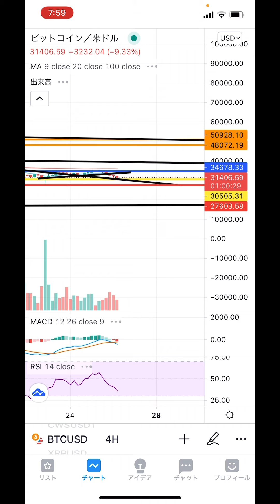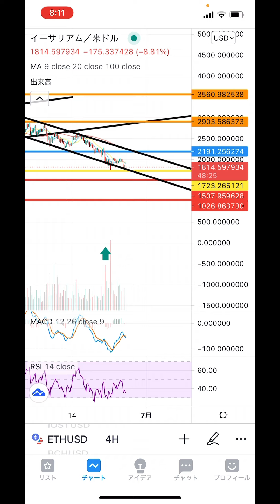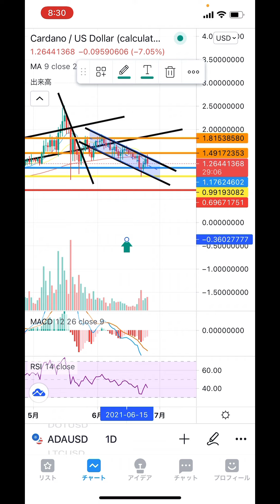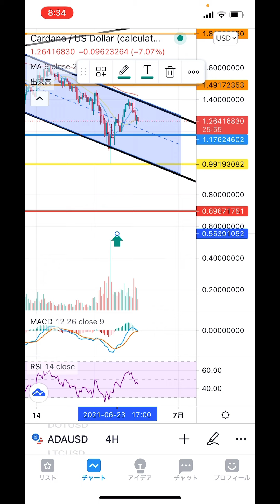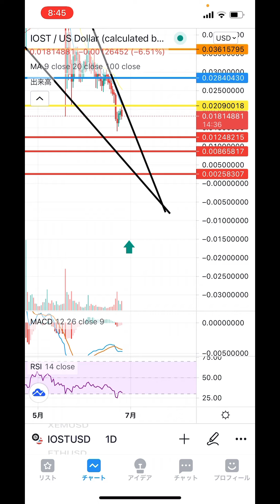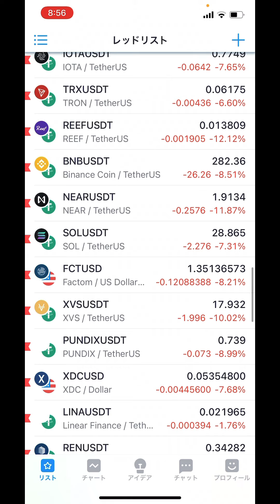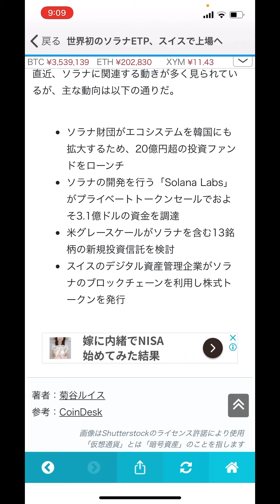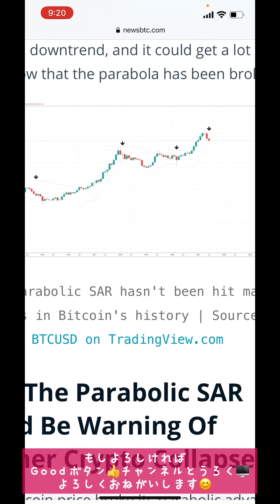🎉リップルネット拡大中‼️次はあの国🤣更にSOLも投資商品が発表‼️反面ビットコインの大幅下落予想も😭 【仮想通貨 BTC.ETH.ADA.LTC.IOST.LSK.CHZ.QNT.SOL】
0:00 オープニング
3:37 ビットコイン
18:33 イーサリアム
21:42 ADA(あの件について😑語りあり)
40:15 ライトコイン
44:14 IOST
47:43 LSK
49:21 チリーズ
53:10 QNT
56:00 SOL
58:36 重要ニュース👍👍👍😊

2016年から仮想通貨投資開始。1回目のブームに上手く乗るが、その後のNEM流出による大暴落により資産をほぼ無くし退場を経験。本業とは別にコンビニで深夜バイトをやり投資金再確保し再入場🙌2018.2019でチャートを勉強し直して徐々に資産を増やし再入場時より今年の上昇相場も手伝って資産10倍(現在30倍)を達成❗️今後youtubeでチャート分析や展望などお伝えできればと思います❗️どうぞ宜しくお願いします🙇

『Gate.io』
今注目の通貨が取扱いされています😊大手取引所に上場前の通貨が購入可能❗️

『bybit』
最近日本で人気の取引所。レバレッジ100倍の取引が出来てさらに追証なし❗️通貨ペアも増えているオススメの取引所😊

2021年1月28日に開設したNFTサイト❗️ゲーム関連のアイテムをIOSTで取引可能❗️❗️